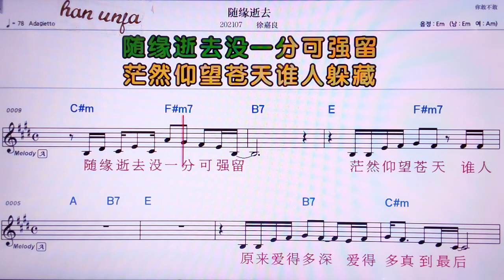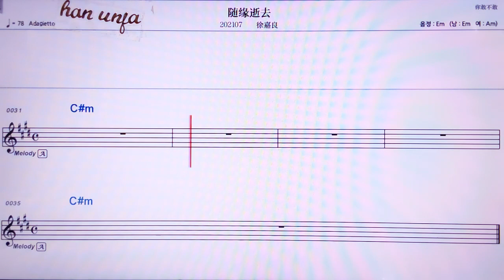💖수이위앤쓰춰/쉬쟈리양 👍MR,노래방, 악보, 코드,Karaoke With Sheet Music